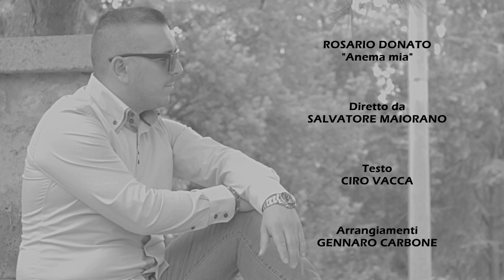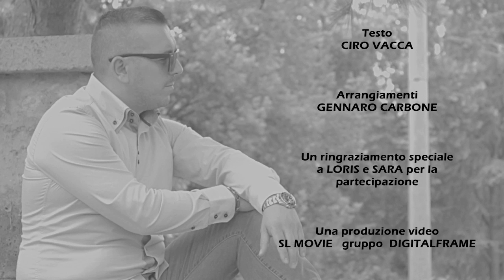Rosario Donato - Anema mia